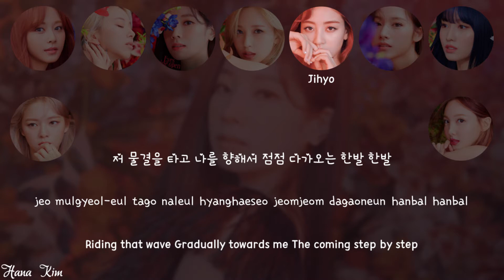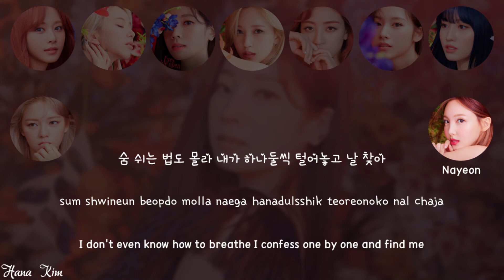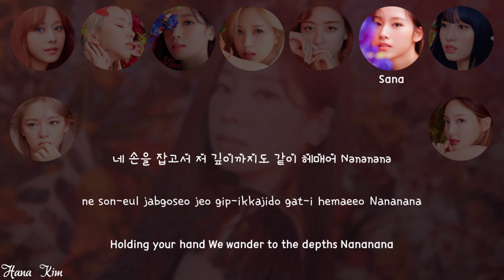Twice - "Do what we like" [Picture coded Lyrics HAN/ROM/ENG] by HanaKim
All credits belongs toJyp Ent.

edited by Hana Kim & Eggy Orlando

Song : Do what we like
Album : Eyes wide open
Artist : Twice
Release : 2020

Edited by Hana Kim